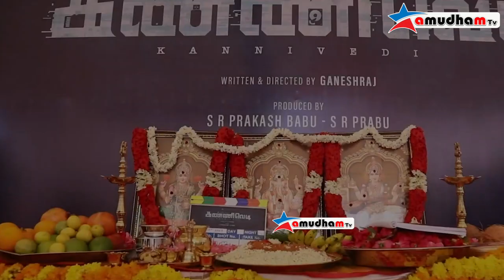Keerthy Suresh New Movie Kannivedi Movie Pooja | Keerthy Suresh, SR Prabhu